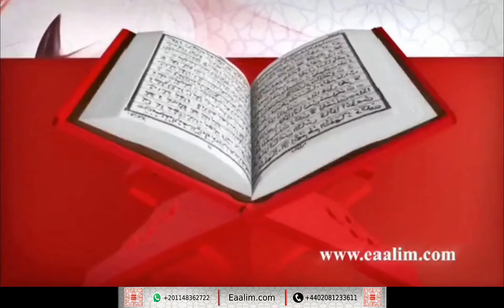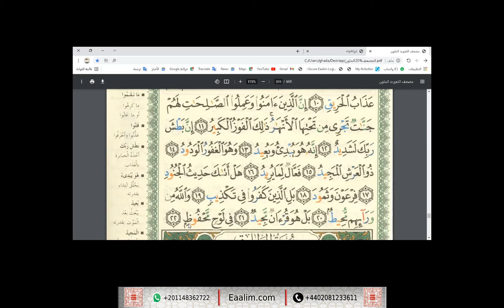learn Quran online"al-Buruj ayat 1 to 22"Aiza